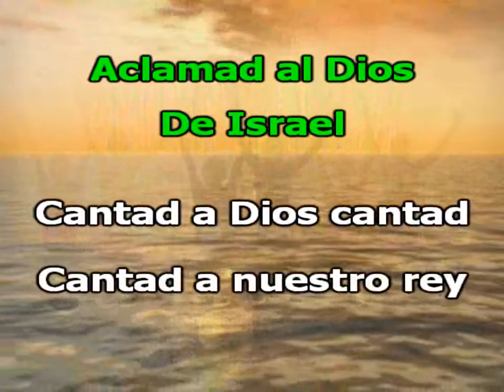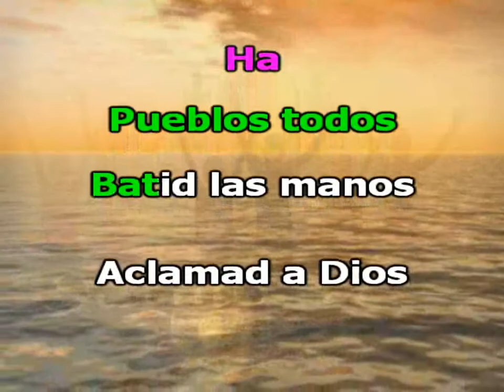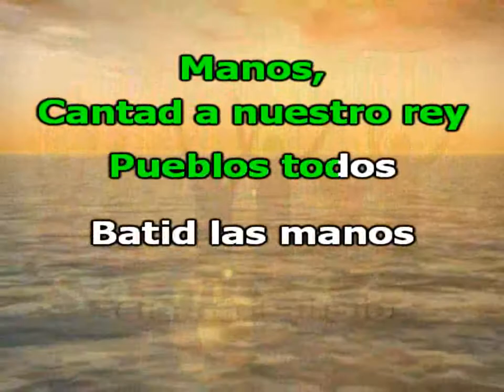Salmo 47 Pueblos todos